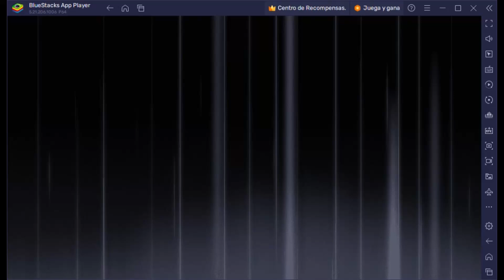Epic7. Preliminaries Highlits. He laugh on the first one... So I clapped him and laugh on the third.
Also I stream most of days of the week E7 and during weekends Pokemon Run and Bun Nuzlocke, pause because of preliminaries on E7 obviously.